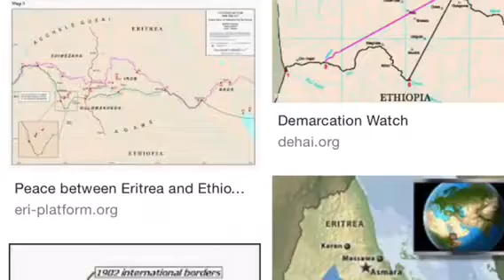የተመረጠ የዜና ዘገባ- ብናረጅም ዳግመኛ እንገናኛለን ይላሉ ኢትዮ-ኤርትሪያኖች 28/10/2010 ዓ/ም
- ቤተሰብን ያለያየው የኢትዮጵያና የኤርትራ ጦርነት ዳግመኛ  ቤተሰቦችን  ለማገናኘት የሰሞኑ የፖለቲካ ትኩሳት በቤተሰቦቹ ዘንድ ተስፋ ተሰንቁዋል።ብናረጅም ዳግመኛ እንገናኛለን ይላሉ።